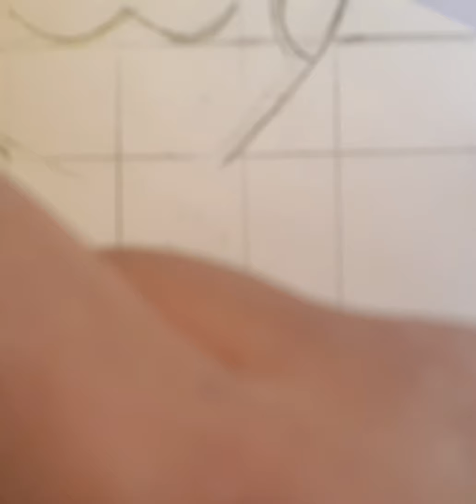Como dibujar a Pikachu/drawing Pikachu